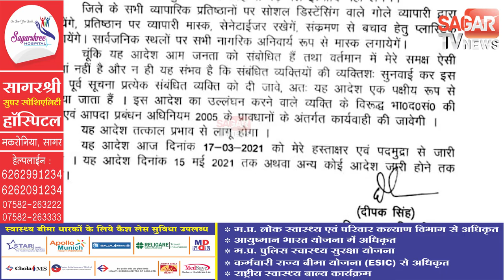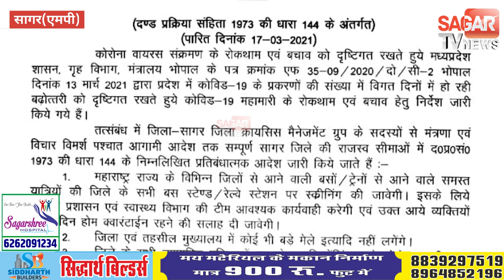सागर जिले में धारा 144 लागू, कलेक्टर ने जारी किया आदेश || STVN INDIA || SAGAR TV NEWS